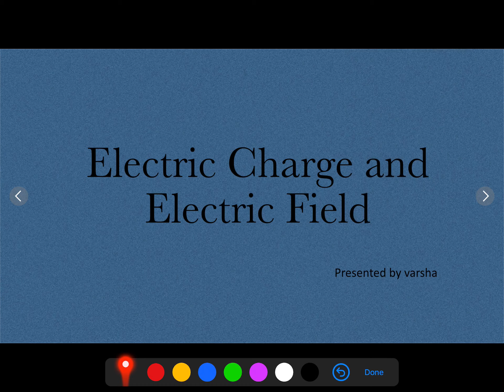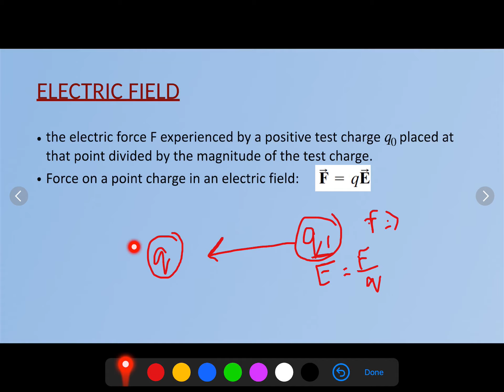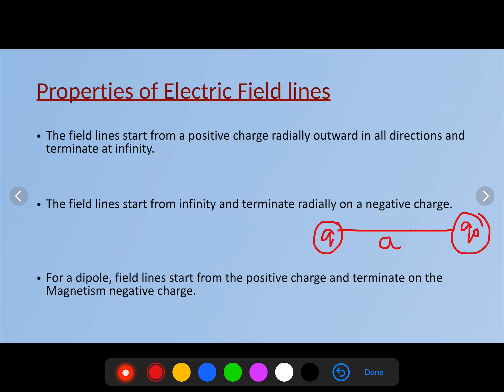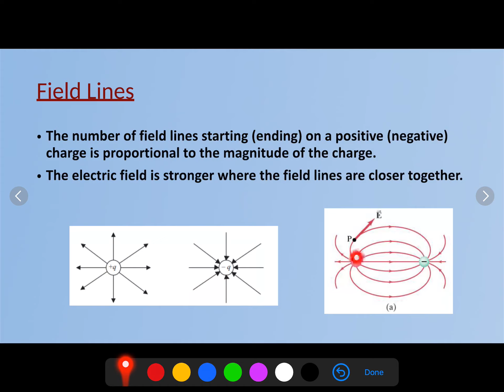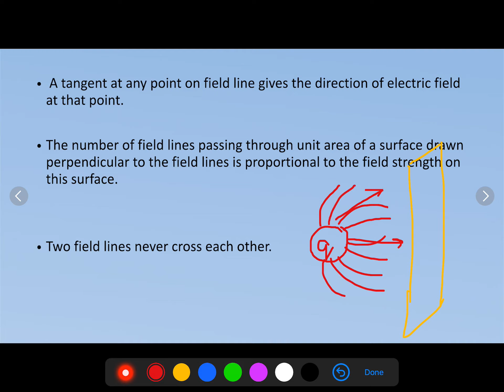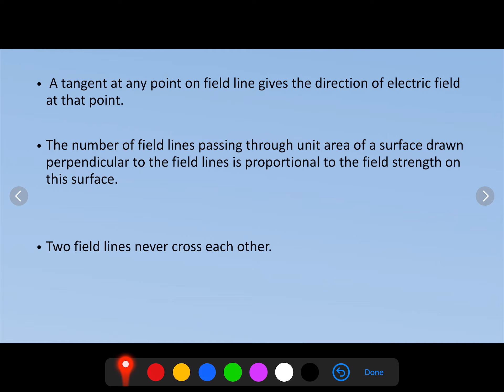Pratishthan Learning Center|Electric field | Physics| Grades 11&12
A video on Electric field and electric field lines for the underprivileged
children by our teachers.